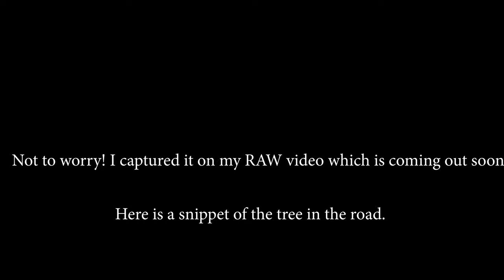My NEW MOTORCYCLE